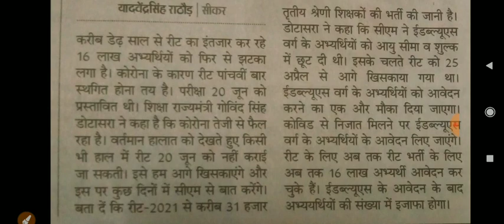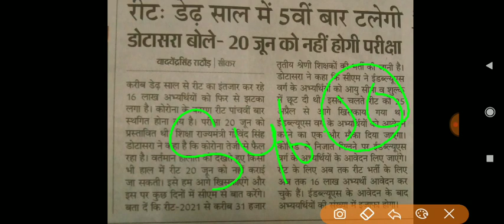reet latest news today // reet new exam date 2021 // reet news today // reet exam date news